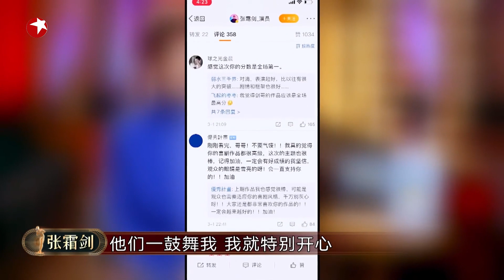张霜剑PK郭阳郭亮，为给观众惊喜勇敢尝试舞蹈 |《欢乐喜剧人6》Top Funny Comedian S6 EP10【东方卫视官方频道】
《欢乐喜剧人》YouTube更新时间：北京时间 每周日 24:00

《欢乐喜剧人》是东方卫视喜剧竞赛真人秀节目。不同于以往的综艺节目形式以草根选拔类的喜剧节目，该节目以喜剧人参赛的形式进行 ，不仅会展现喜剧人们在舞台上的表演，还将展现大量真人秀的部分。